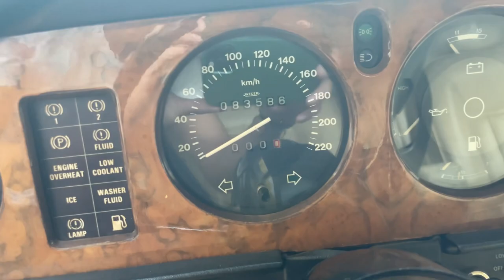Restoration Project: 1982 Rolls Royce Silver Spur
My latest restoration project. This 82 Silver Spur was in bad condition. It was left to rot for 10+ years with a dead engine.

My first task was to revive the engine, and then continue restoring all parts.